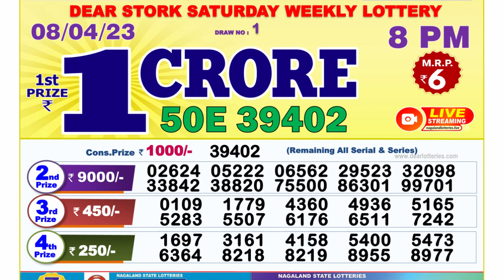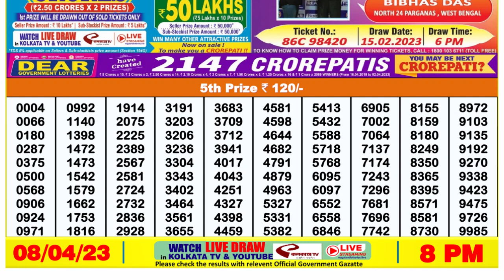Dear Lottery Sambad 8pm today 08.04.23 Nagaland State Lottery Result